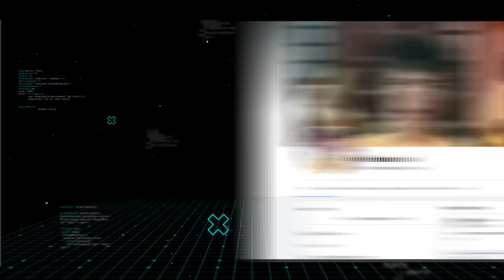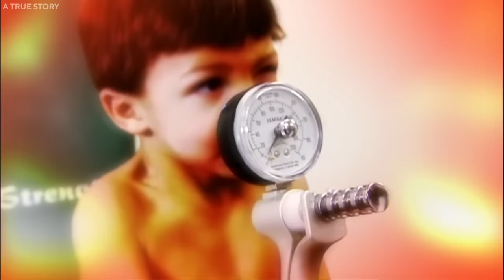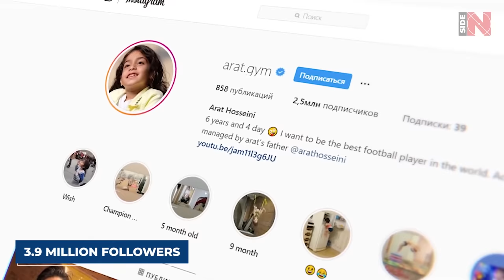15 Strongest Kids You Won't Believe Exist